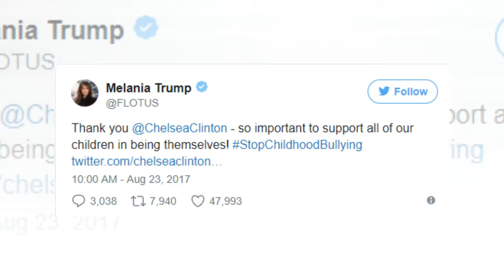Melania Trump thanks Chelsea Clinton for defending son Barron